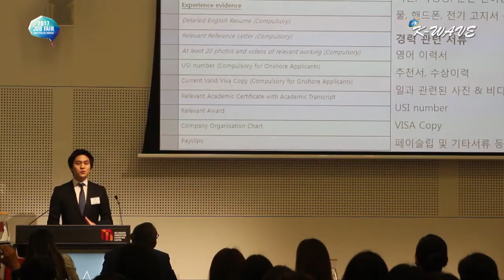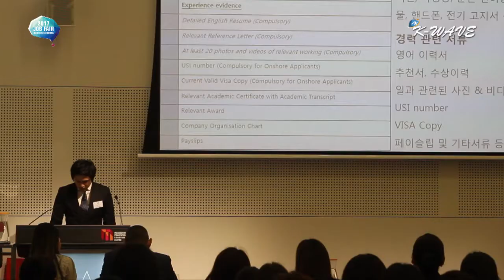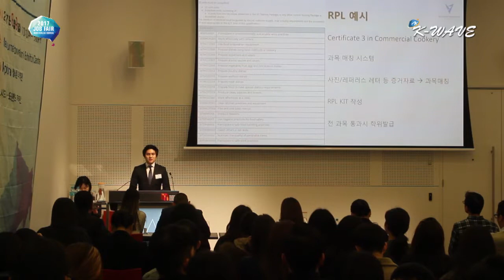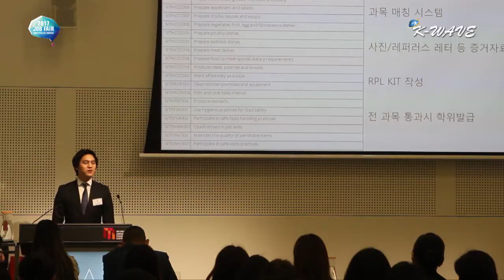2017 대양주 취업 박람회 - 한국 경력으로 호주에서 취업하기 - 4편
문시연 대표 강연 - RPL 신청서류 및 예시

The University of Melbourne Bachelor of Dental Science (치대) 중퇴
전 BnB College 공동창업
전 RPL KOREA 대표
현 Ainos Education Centre 부원장
현 Red Education 대표
현 Visioning International 대표

촬영: 이성우
연출: 윤영철
제작: 레드앤블루